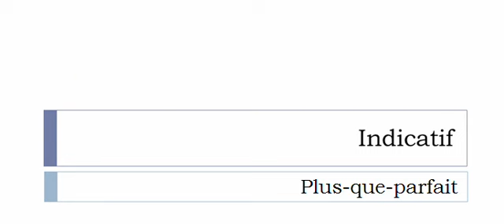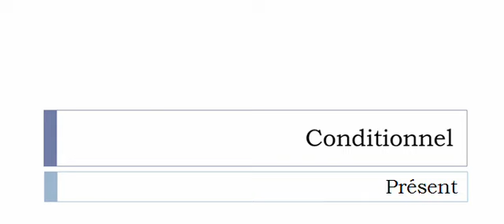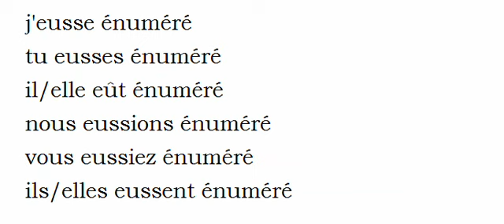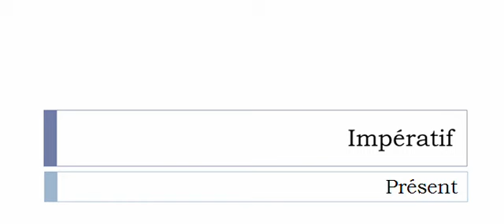Aprender francês = Conjugação = Verbo = Énumérer